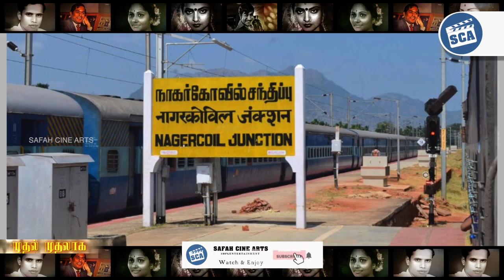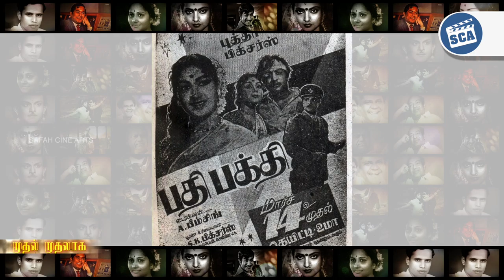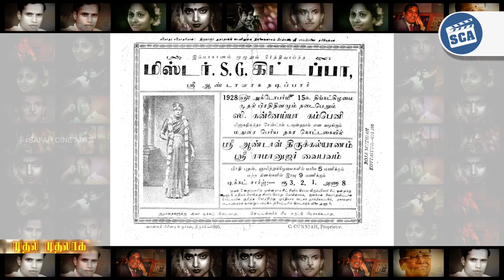NSK முதல் SK வரை முதன் முதலாக | EP 01 Safah cine arts | NSK TO SK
Safah Cine Arts - Safah cine arts presenting

Mudhan mudhalaaga , In this show, cine peoples

gets more information about tamil cinema rare

news, about tamil actors and actress and Latest

tamil news,tamil cinema news,tamil movie

reviews,media press,tamil movies,tamil ,

songs,tamil tv seriels, old movies news,rare

news,tamil,tamil comedy, tamil melodies songs,

old tamil actors,old tamil movies,news, and

designed very good for VISCOM Students, peoples

watch and support - Safah cine arts team

Banner         : SAFAH CINE ARTS
Script           : GOWRI SHANKAR
Editor           : Karthik
Visual theme  : John shean Moris
CG                 : Shayus khalid
Studio          : V-one studio
Concept director: JM RAFI

KEEP WATCHING - THANKS SAFAH CINE ARTS TEAM